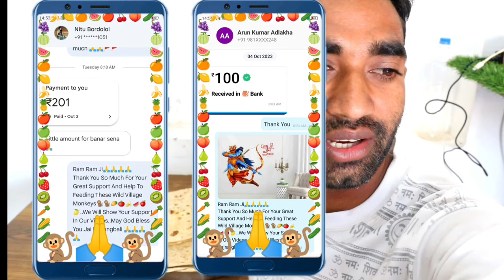वानर सेना आजकल बहुत जल्दी में रहती है🐒🤣🤣| Monkeys Very Very Funny Chapati Party | Feeding Monkeys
Acc. No..34510100002034
Ifsc Code-BARB0ROPARX

feeding monkey,
monkey feeding video,
monkeys video,
feeding animals,